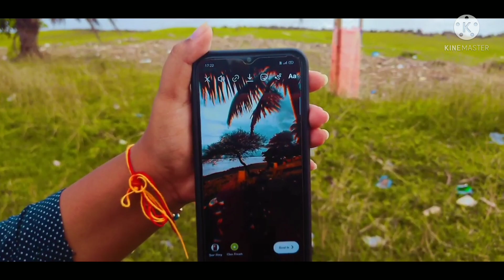at river side, township, Haldia